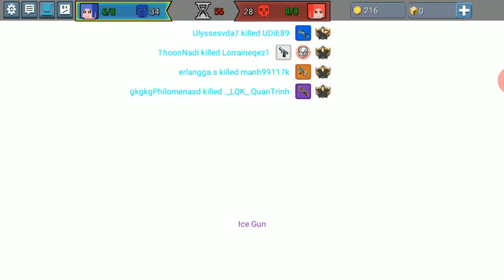Build and shoot. bui bui 😬😍😍